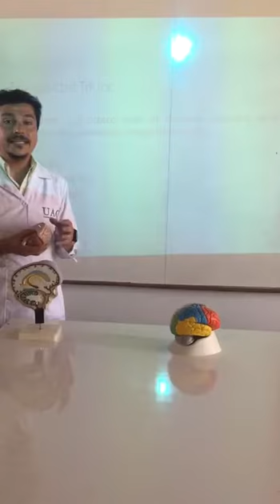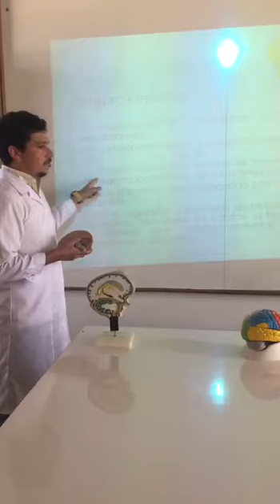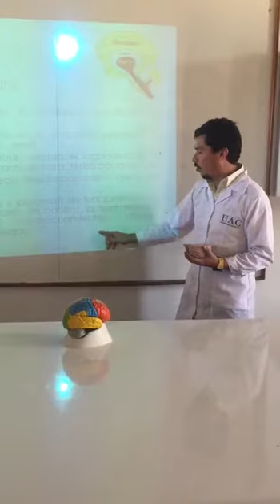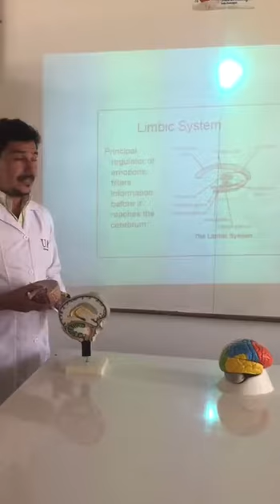El cerebro humano, por el profesor Pedro Maturana, UAC, Chile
Máster MUTAE